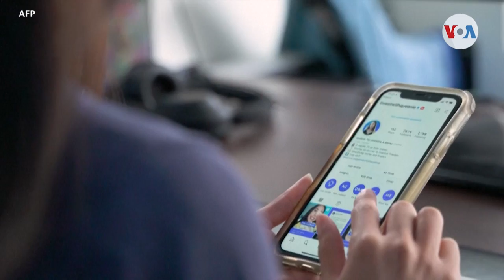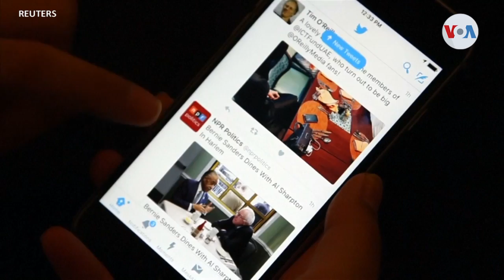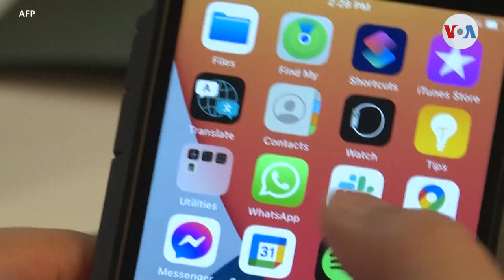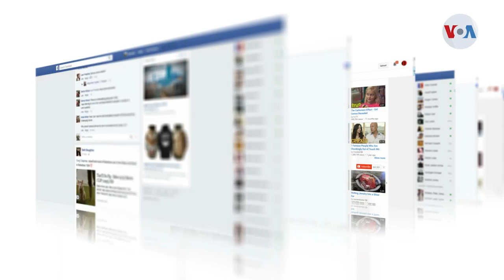TECNOLOGÍA: Todo por un like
Analistas apuntan a que, si bien la tecnología es una herramienta de valor, sobre todo para efectos de la inmediatez, los generadores de contenido podrían colaborar, a veces sin saberlo, a una campaña de desinformación. Katherine Rivera de la Voz de América nos dice que, para profesionales de los medios, al periodismo le llegó el momento de cambiar.

¡Visítenos!